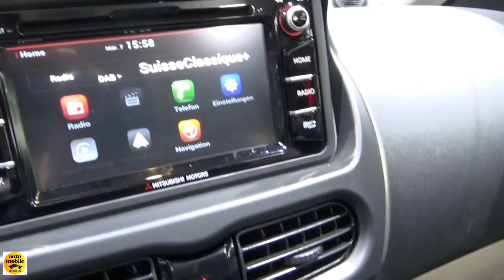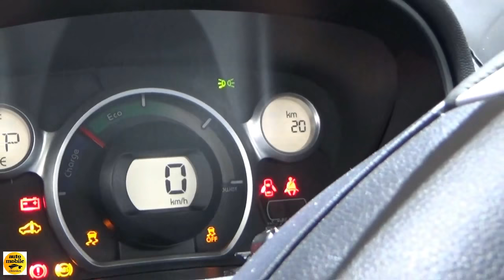2018 Mitsubishi i-MiEV - Exterior and Interior - Geneva Motor Show 2018